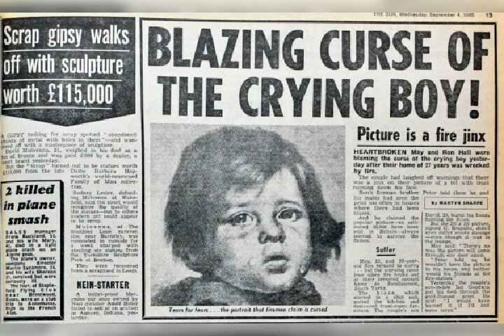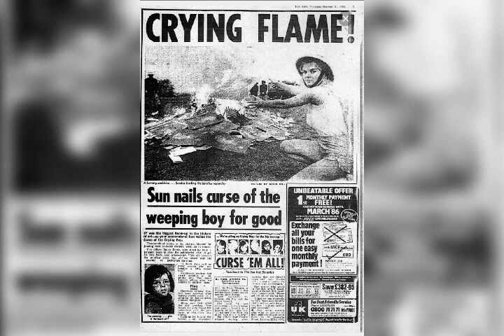أشهر لوحة للفنان الإيطالي جيوفاني براغولين Giovanni Bragolin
Giovanni Bragolin

الفيديو يحتوى على اجزاء من صحف نشرت حوادث الحرائق التى لها علاقة باللوحة

الطفل الباكي.. لوحة رسمها الرسام الإسباني "برونو أماديو"، الشهير بإسم "جيوفاني براجولين"، الذي لا نعرف الكثير عنه، سوى أنه عاش في "فلورنسا"، ورسم سلسلة من اللوحات الفنية الجميلة لأطفال دامعي العيون، تتراوح أعمارهم ما بين الثانية والثامنة، تحمل جميعها اسم "الطفل الباكي"، ولكل لوحة من تلك اللوحات قصة غامضة.

في العام 1985 نشرت جريدة "the sun" البريطانية، سلسلة من التحقيقات عن حوادث اندلاع حرائق غامضة، كان العامل المشترك فيها وجود تلك اللوحة في المكان.